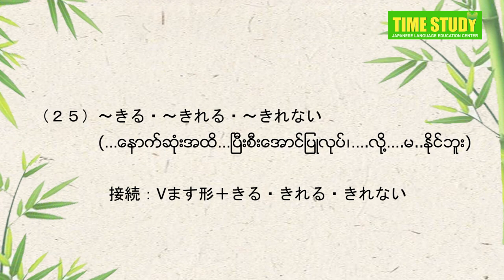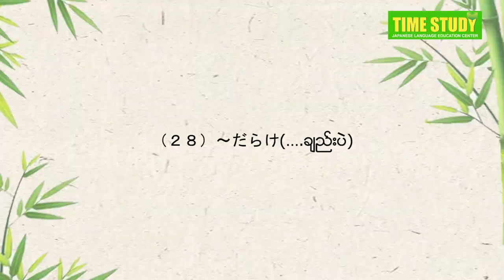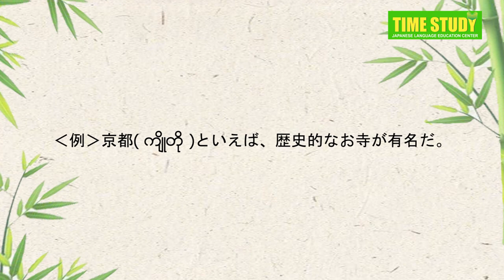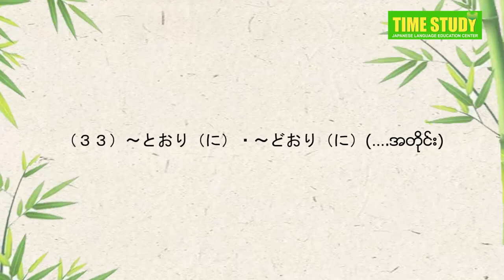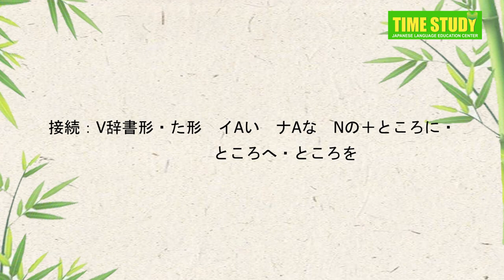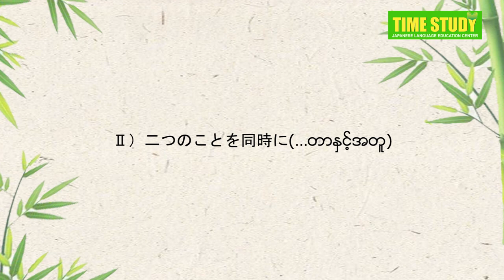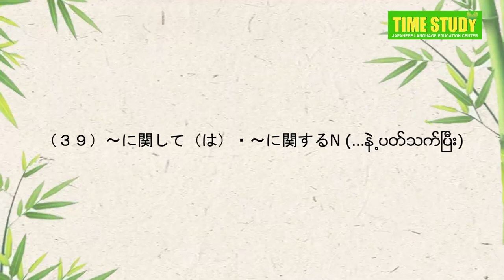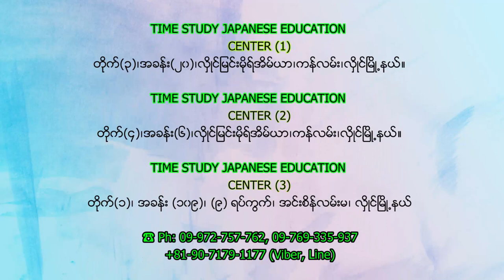N2 Grammar 21~40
ime Study Japanese Language Education Center

Facebook Page  : Time Study Japanese Language Education Center